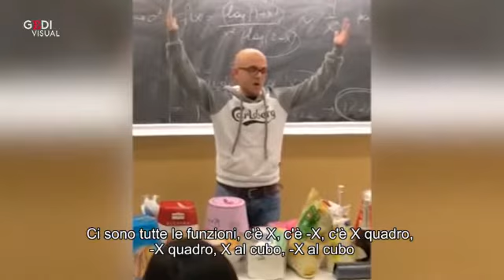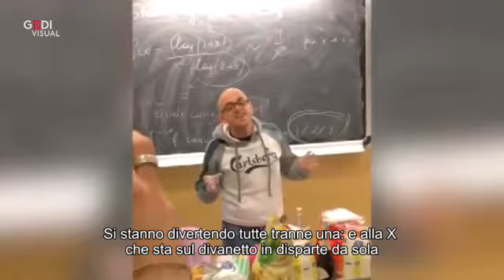barzelletta matematica trigonometria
A Bari la lezione geniale la trigonometria è una festa fra seni e coseni